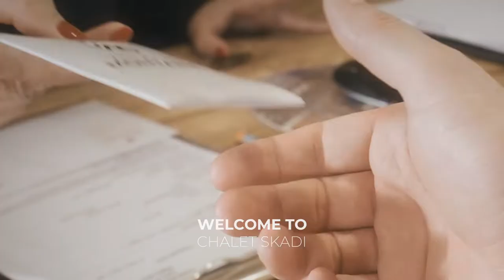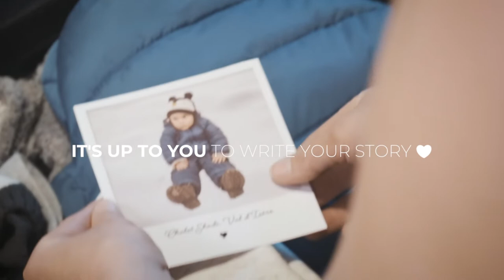Chalet Skadi in Val d'Isère (english version)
In Val d'Isère, a magical stay in a 5-star chalet. On the program cocooning with the family, skiing, spa... and unforgettable moments.